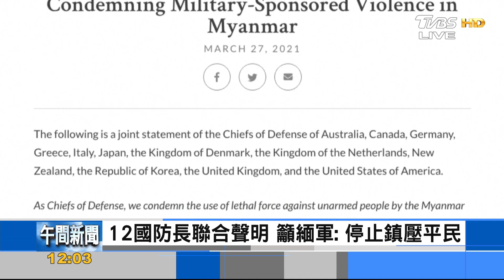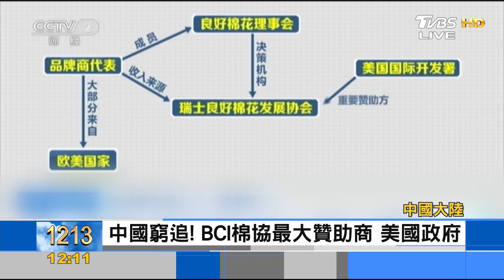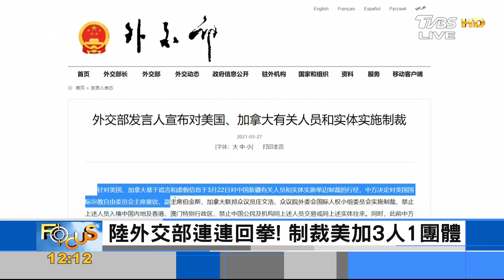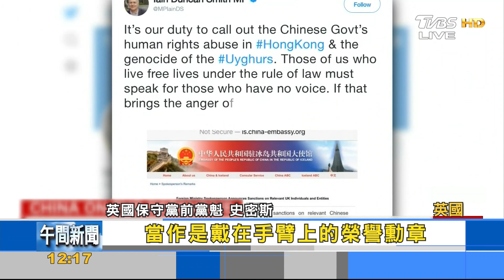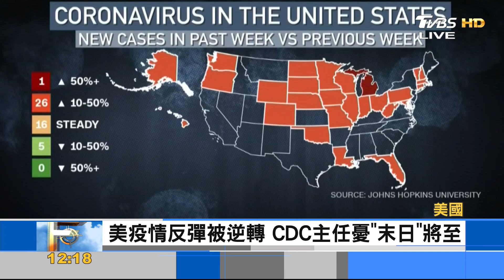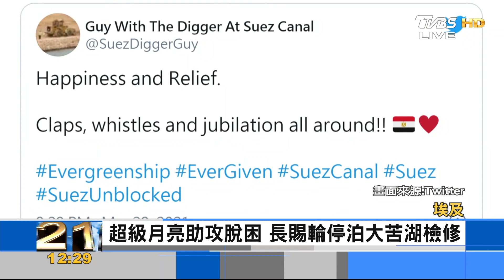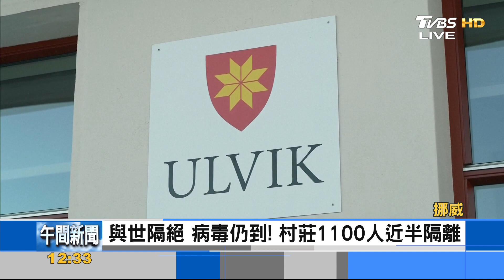緬鎮壓逾500死 美出手:終止貿易往來 疫苗無效？疫情反彈 美CDC憂末日將至｜黃星樺｜FOCUS全球新聞 20210330